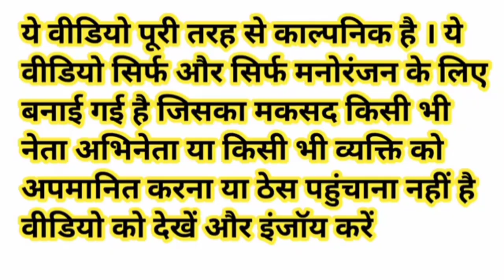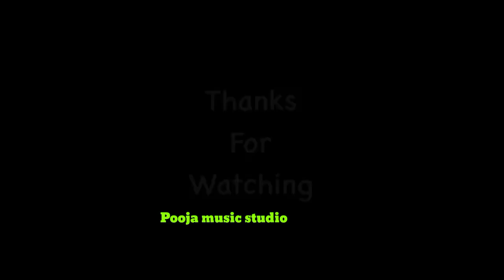TINU KI SHAITANI (PART 1) | chinki comedy | desi comedy video | bhai behen comedy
TINU KI SHAITANI (PART 1) | chinki comedy | desi comedy video | bhai behen comedy, bolta comedy, cs bisht vines